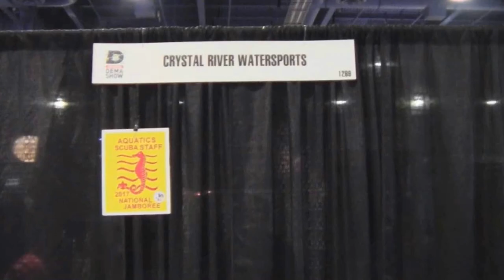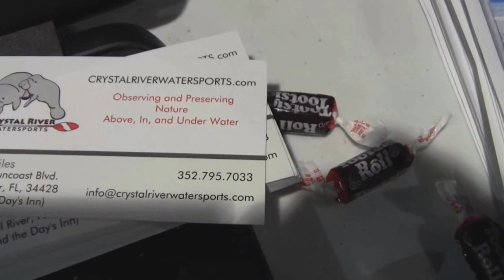Crystal River Watersports Florida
Filmed at DEMA 2016 in Las Vegas with a GoPro Hero 4 silver or Canon Vixia with blue tooth microphone.  Check out all 800 dive related videos on Youtube under Mike Hughes Scuba. Mike Hughes has written for dive magazines the last 12 years. He is the author of The Northwest Dive Guide, The North American Dive Guide, To Kill a Diver : a murder mystery, and Whoops Divers Guide: a scuba cartoon book. He has also made several parody songs on youtube under mike hughes scuba such as: I'm too sexy for scuba and The Dive Shop Song. He also has a degree in Marine Biology. The Dive Equipment and Manufacturing Association is open to anyone Divemaster certified or above, dive retailers, dive resorts, and manufacturers that may have products that the diving public may enjoy using before , during, or after dives. These videos are lighthearted, because those serious videos bore the heck out of the majority of Youtube viewers. Also visit "Santa's Story Time" on Youtube with over 50 Christmas time stories read by Santa Claus himself. Ho Ho Ho!